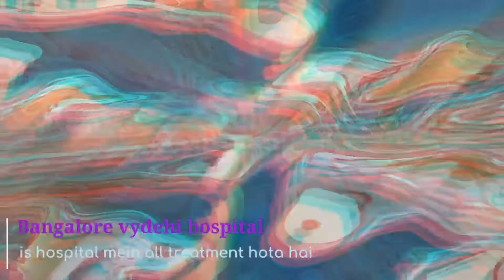Vydehi hospital information | 2020 | update news 2020_#amitvlog👍☺️🔥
welcome to Amit vlog channel @ ~🙂❤️🤞